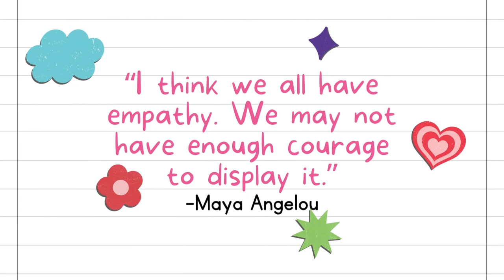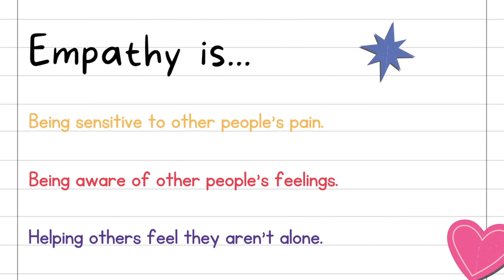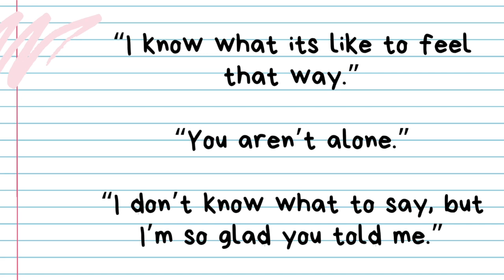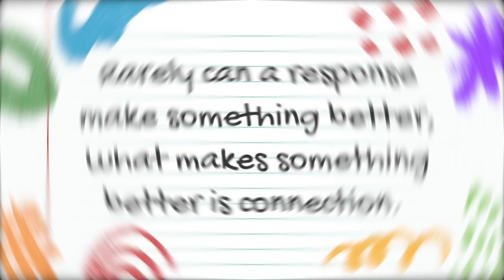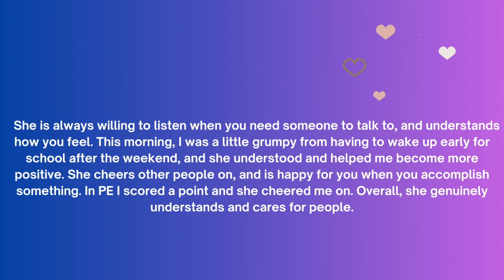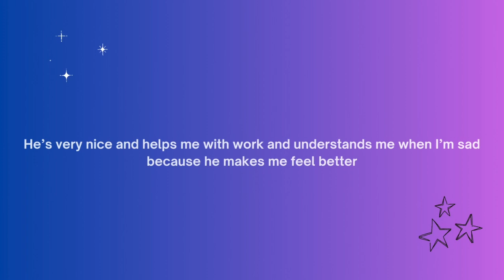MJHS Empathy Week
Find out all about empathy from Morton Junior High School for the 2024 Empathy Week!